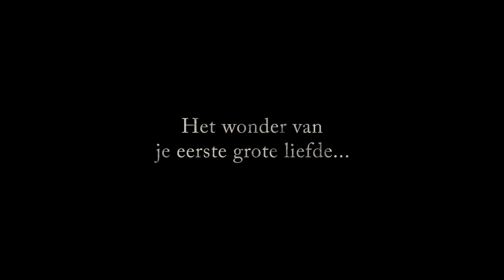HEMEL OP AARDE trailer (NL Subs)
De 13-jarige, diepgelovige Bart wordt tot over zijn oren verliefd op de oudere, stadse en uiterst verleidelijke Moniek, die net bij hem in het dorp is komen wonen. Zijn ouders zijn er echter niet blij mee en vanaf hun eerste ontmoeting gaat er van alles mis in het gezin. Bart denkt dat dit komt doordat hij meer met Moniek bezig is dan met de normen en waarden van zijn opvoeding. Kiest hij voor zijn eerste echte liefde of kiest hij voor zijn vertrouwde leventje en wordt alles weer normaal. De keuze wordt nog moeilijker als Moniek ernstig ziek blijkt te zijn.

Vanaf 19 december in Limburg in de bioscoop en vanaf 9 januari in de rest van Nederland.